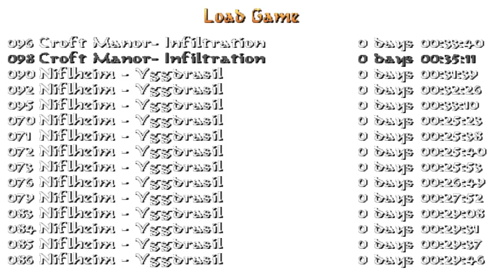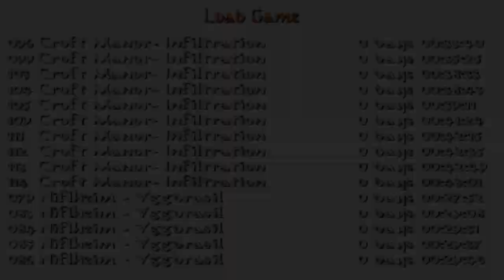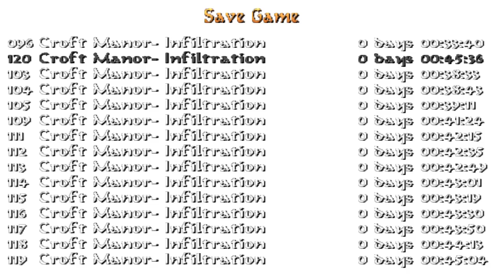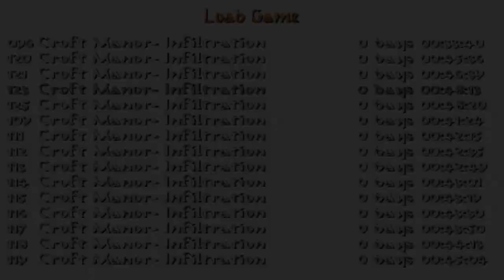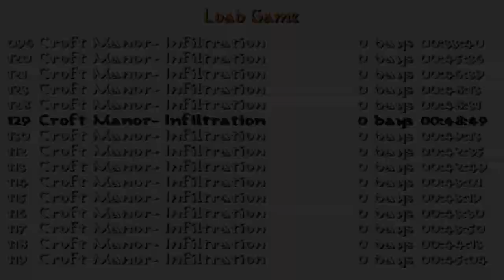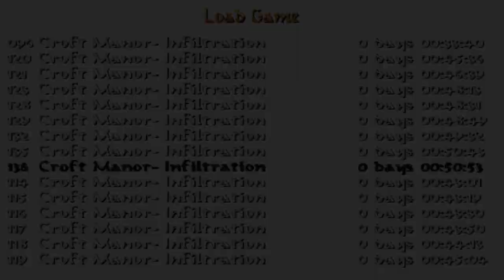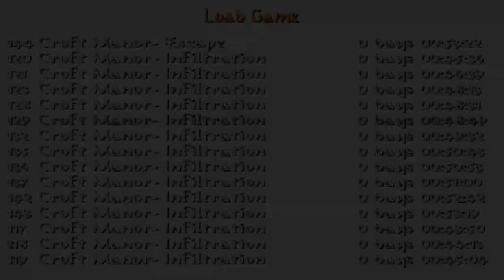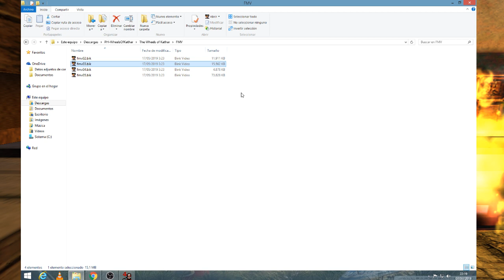Tomb Raider: Wheels of Kathar (Niveles de autor). Nivel 4: Croft Manor - Infiltration (1/1)